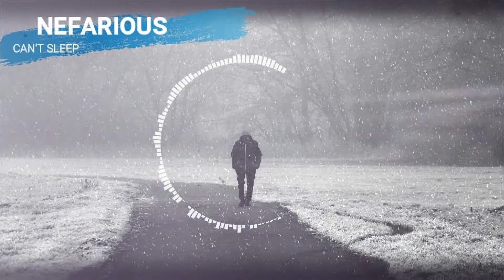Nefarious's Theme Song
The song that truly captures the emotions of Nefarious.